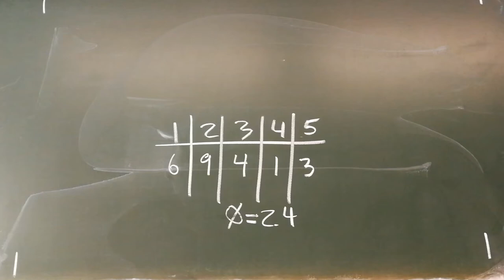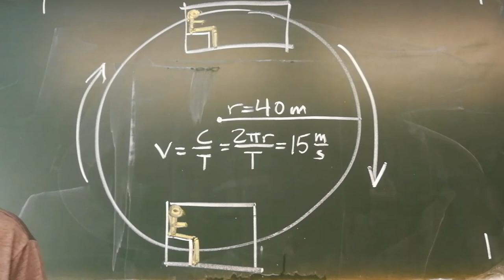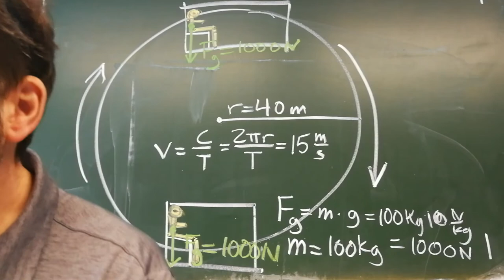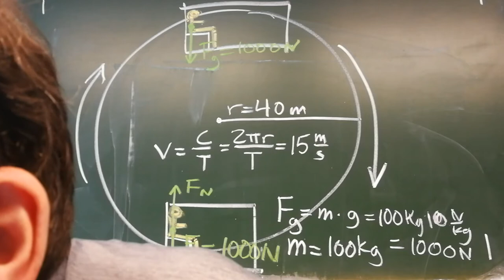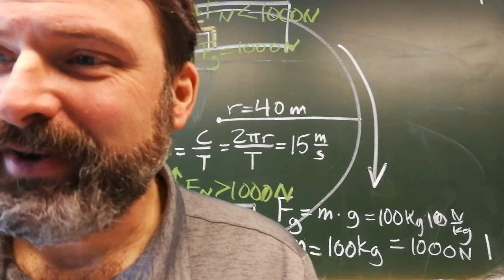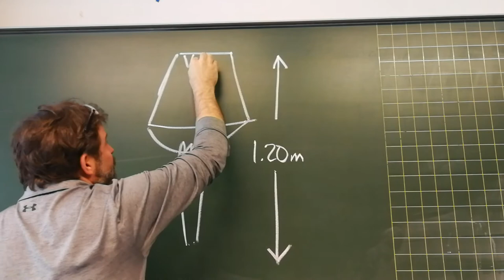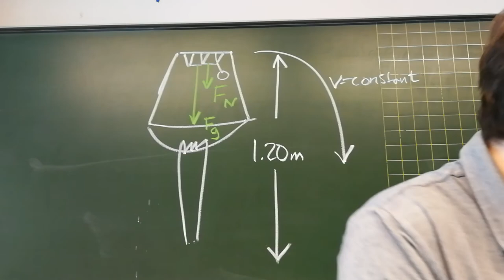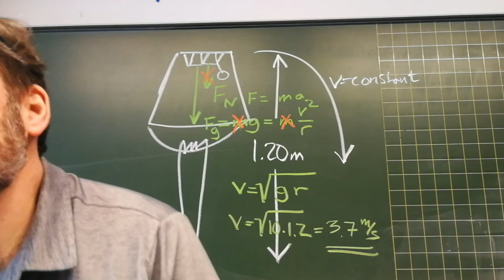2020_12_16_10f_CircularMotion_FerriWheel_WaterBucket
2020_12_16_10f_CircularMotion_FerriWheel_WaterBucket